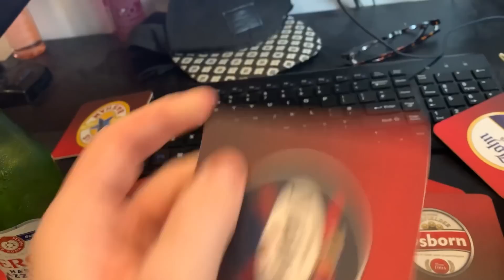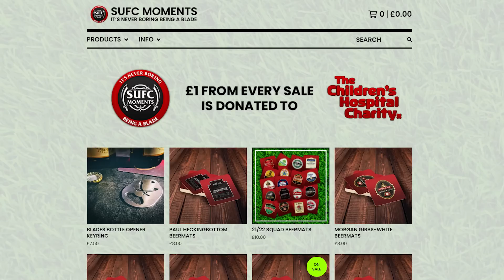PYRO, LIMBS, PITCH INVASION BUT HEARTBREAK FOR UNITED | Forest 1-2 Blades - Sheff United Way Vlog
​​𝐍𝐨𝐫𝐝𝐕𝐏𝐍
| Deal: 𝐒𝐚𝐯𝐞 𝟔𝟗% on their 2-year plan – 𝐨𝐧𝐥𝐲 £𝟐.𝟕𝟏/𝐦𝐨!

The channel uploads Match Previews, Match Reactions, Analysis, Player Podcasts, Fan Cams, and much more.

The channels weekly schedule:
Match Preview: Matchday -1 (Nick & Hal)
Match Reactions: Matchdays (Nick)
Blades Fans React: Matchdays +1 (Adam, Evie, James, Jono, Katie, Oli, Pommpey, Robert & Steve)